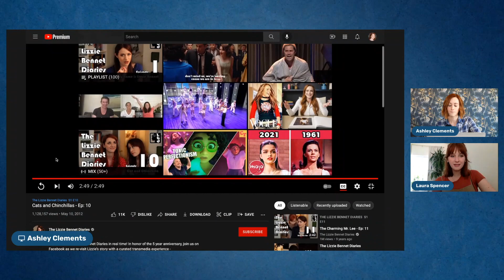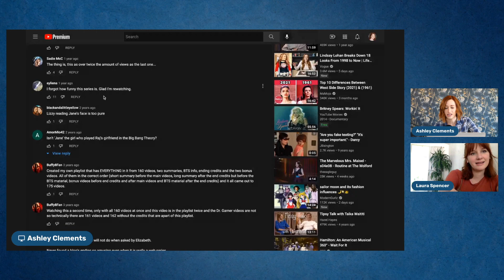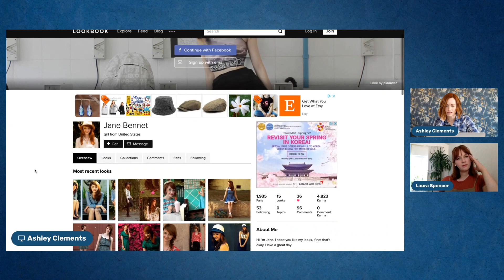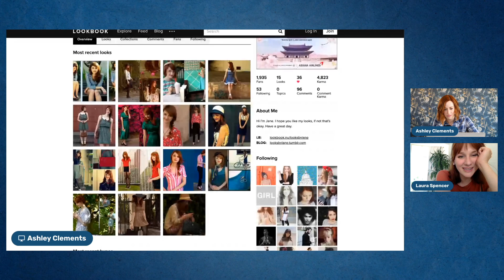The Look Back Diaries Episode 10 with Laura Spencer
It's so good to see Jane!